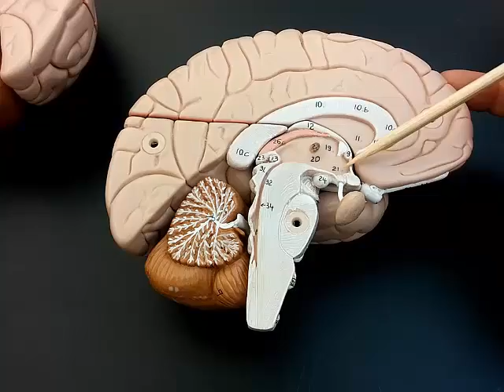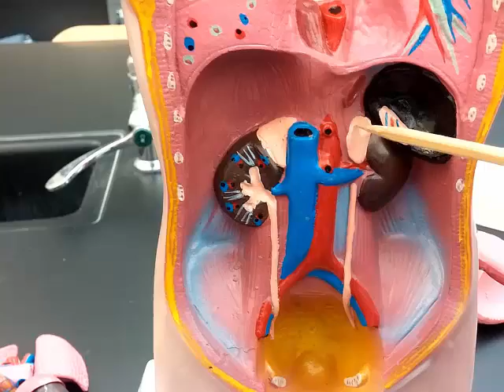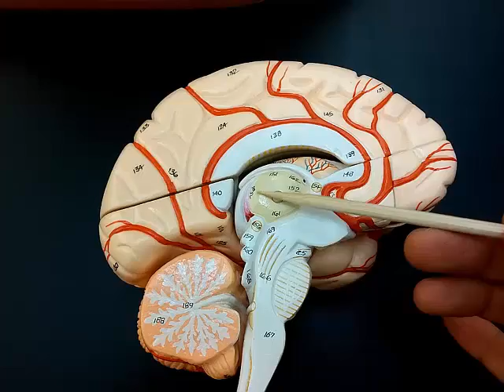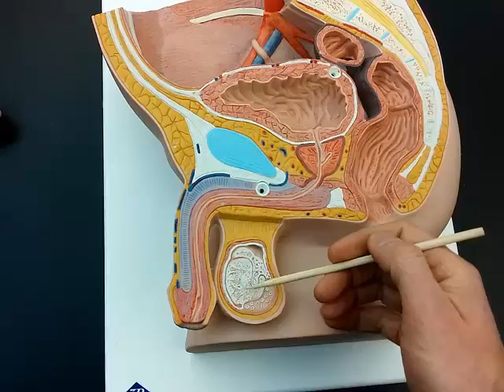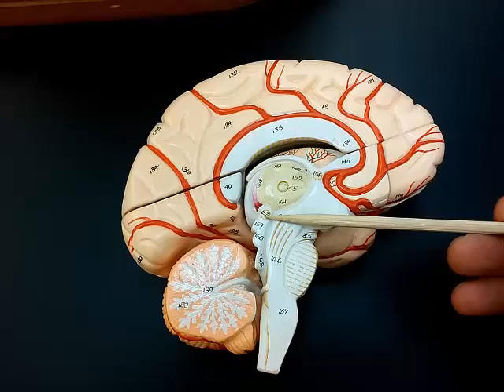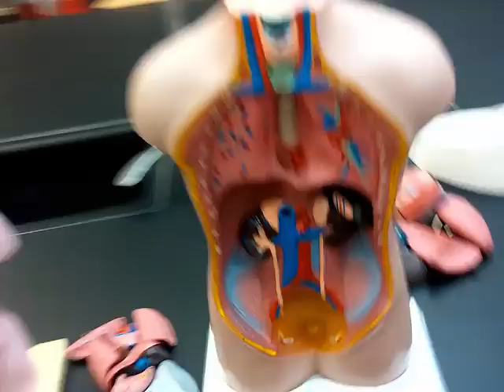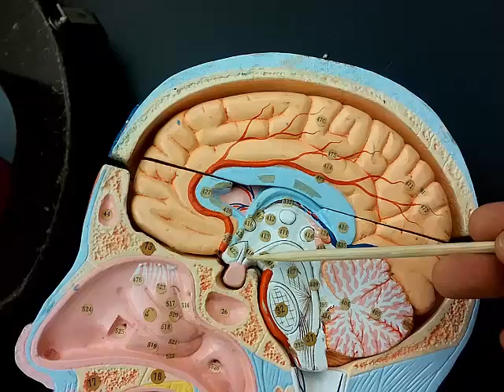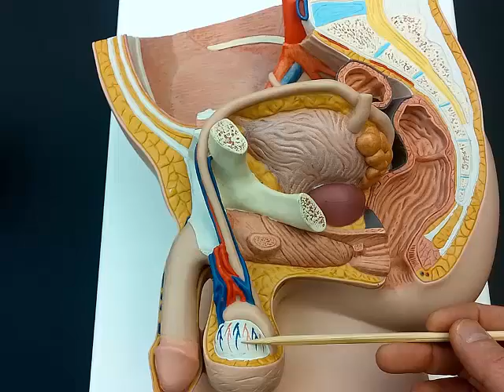Endocrine System Anatomy and quiz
Looking at all of the endocrine glands using anatomical models.  Includes pineal gland, hypothalamus, pituitary, infundibulum, thyroid, adrenal gland (left and right), pancreas, and gonads (ovaries and testicles).   For the quiz jump to...
Recorded at Glen Oaks Community College, Centreville, Michigan, USA.